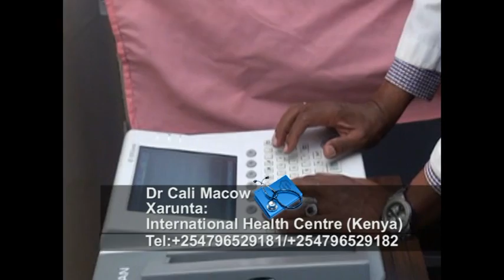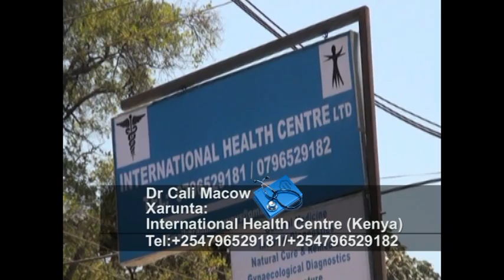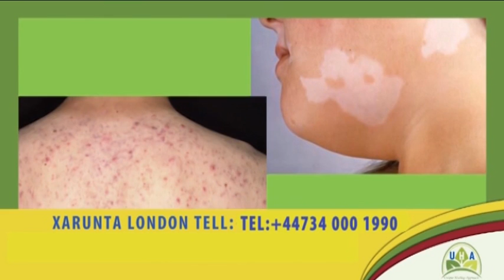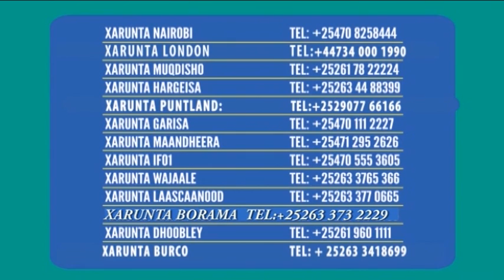BANDHIGA 05 12 2016